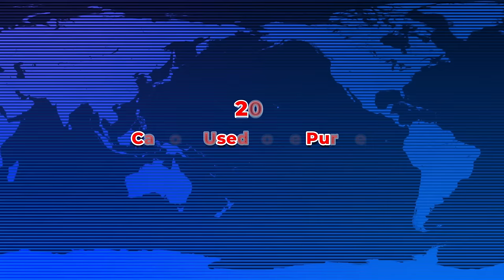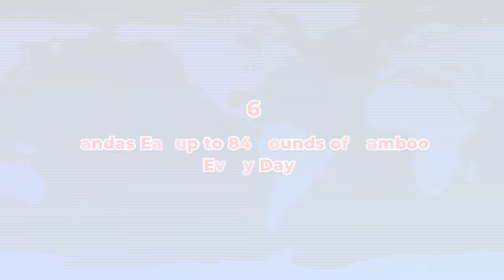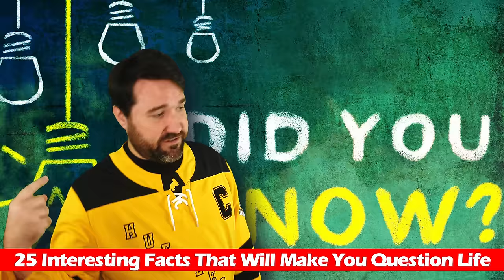Facts School Forgot To Tell You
Discover mind-blowing facts in "25 Facts They Never Taught You in School" – from polar bears' black skin to Hollywood's escape from patents, this video unveils hidden truths!

Uncover the hidden secrets with our video on "25 Facts They Never Taught You in School"! Ever wondered about the real reason behind polar bears having black skin or the surprising origin of freelancing? Join us as we delve into fascinating facts that will leave you amazed. From the richest cat in the world to the unexpected connection between Hollywood's move to Los Angeles and Thomas Edison's patents, this video is a mind-bending journey through untold stories. Expand your knowledge beyond the classroom and be prepared to be surprised by the world's quirkiest revelations!

Music: Play-Doh Meets Dora - Carmen Maria and Edu Espinal

Chapters:
0:00 - Intro
0:53 - Polar bears have black skin and transparent fur
1:14 - Teddy bears are named after Theodore Roosevelt
2:01 - Freelancing originated for sword wielders
2:40 - KitKats are made from broken KitKats
3:15 - Octopus arms have their own mind
3:52 - Carrots used to be purple
4:24 - Things can be in two places at once
5:04 - Giraffes drink their potential mates' urine
5:44 - The richest cat in the world
6:18 - Pandas eat up to 84 pounds of bamboo every day
7:02 - McDonald's invented the Drive Thru because of the military
7:42 - Clouds can weigh over 500 tons
8:11 - You could swim through Blue Whale's veins
8:40 - Snakes can predict earthquakes
9:21 - Russia ran out of vodka when celebrating the end of World War II
9:53 - Adolf Hitler's nephew fought against the Nazis in World War 2
10:41 - Hollywood moved to Los Angeles to escape Edison's patents
11:26 - Native American leaders visited the Queen in 1710
12:10 - In medieval England, the word "ask" was pronounced "axe"
12:44 - In the 18th Century England, pineapples were a status symbol
13:29 - Paul Tibbets, pilot of the Enola Gay, didn't have a funeral or headstone
14:19 - Ancient Greeks feared redheads
15:02 - America's National School Lunch Program of 1946 was due to WW2
15:39 - The Soviet Union tried to snuff out the memory of Genghis Khan
16:21 - Radiation changed a firefighter's eye color